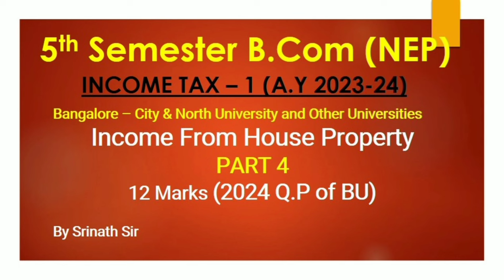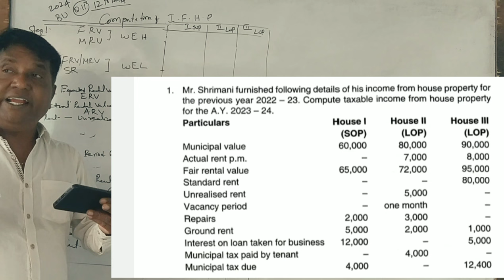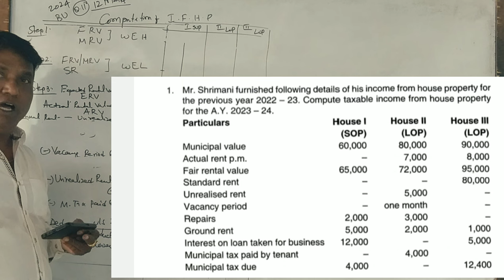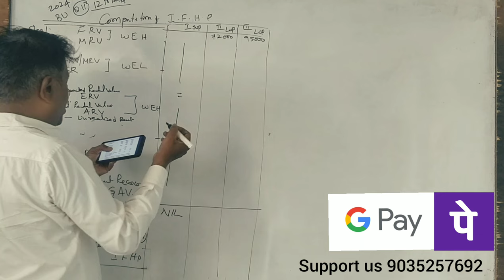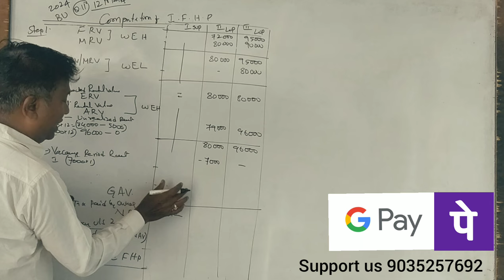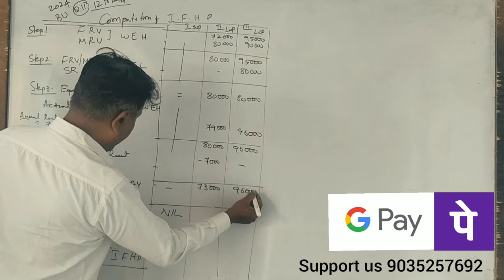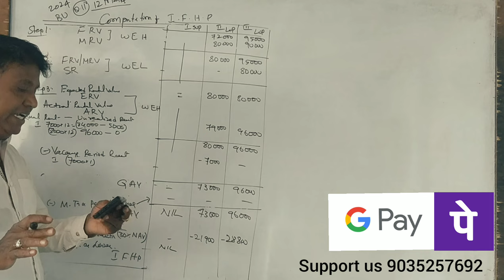I T -1 (NEP A.Y 2023-24) Income From House Property - B.Com 2024 (BU Question Paper 12 Marks)